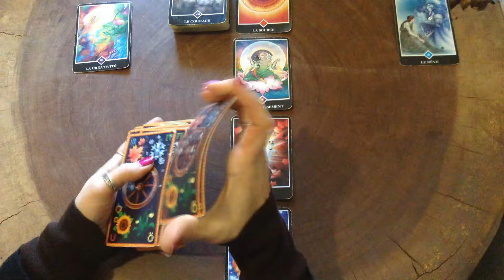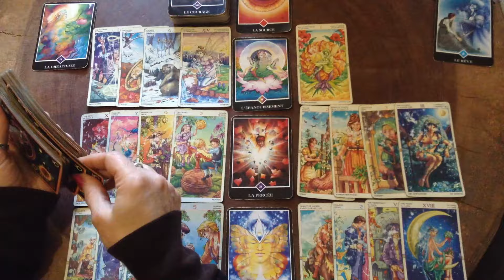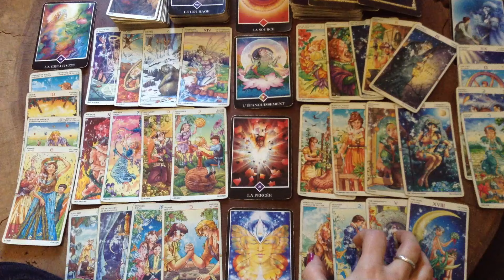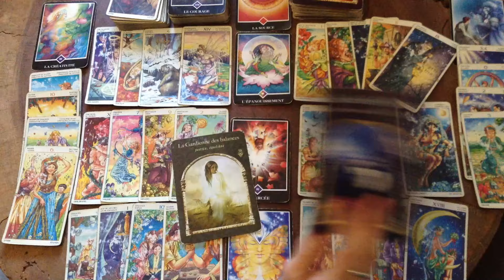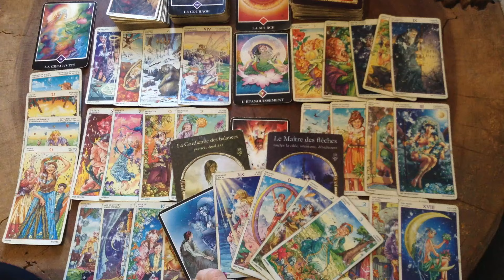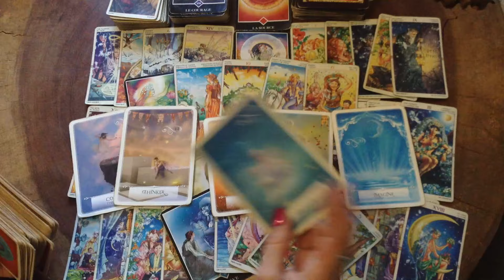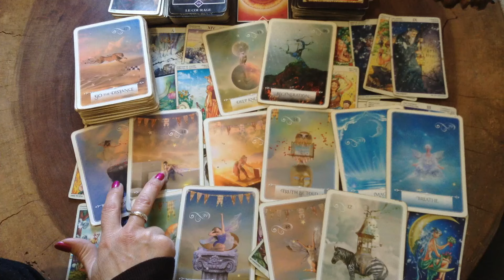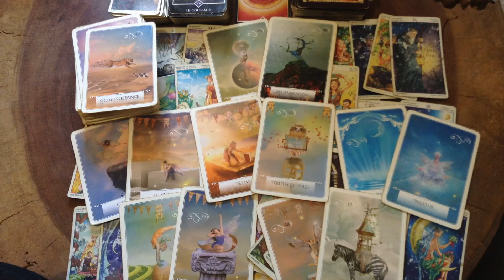Sagittaire: Faites-vous confiance!